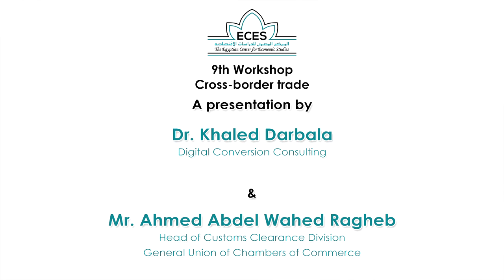Workshop Nine: Trading Across Borders - Part 1/3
Speech of Mr. Ahmed Abdel Wahed, Head of Customs Clearance Division, Federation of Egyptian Chambers of Commerce